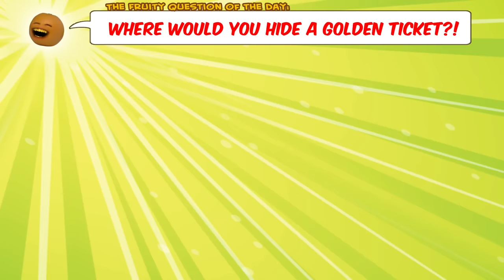Annoying Orange - Storytime: Charlie and the Chocolate Factory!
➤ MONDAY: Challenge Video! (or other fun animated episode)
➤ WEDNESDAY: How2 Video! (Learn how to do stuff!)
➤ FRIDAY: Fully Animated Episode!
➤ SATURDAY: Supercut! (Mashups of your favorite videos!)